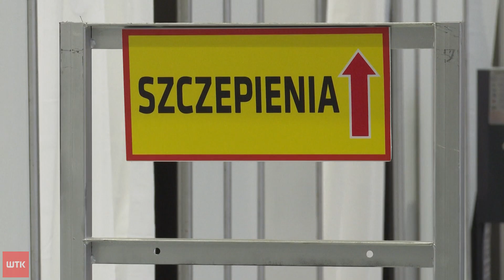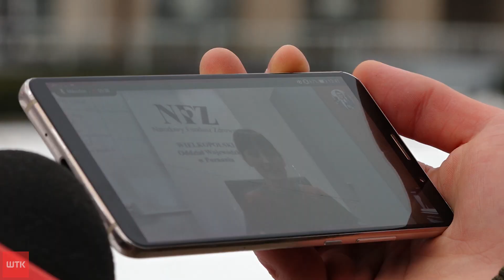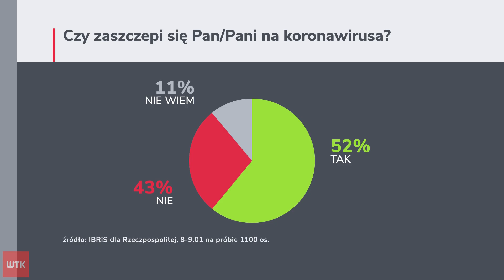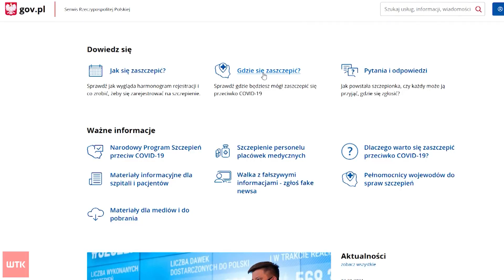Rusza rejestracja na szczepienia seniorów 80+. Jak to zrobić?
Ruszają zapisy na szczepienia dla kolejnej grupy narażonej na ciężki przebieg covid-19. Od jutra rejestrować się mogą seniorzy 80 plus.

Jutro na szczepienie będą mogli zarejestrować się seniorzy powyżej 80 roku życia.

Tydzień później, 22 stycznia ruszą zapisy dla osób w wieku 70 lat i więcej.

Szczepienia rozpoczną się 25 stycznia.

Sposoby na rejestrację są trzy. Można to zrobić bezpośrednio w przychodni, przez stronę internetową lub przez ogólnopolską infolinię 989.

Ustalana jest od razu data przyjęcia zarówno pierwszej jak i drugiej dawki.

W Wielkopolsce szczepienie realizuje ponad 470 placówek a w samym Poznaniu ponad 90.

Od jutra chęć zaszczepienia mogą zgłaszać też młodsze osoby. Nie jest to równoznaczne z rejestracją. Po zgłoszeniu te osoby otrzymają powiadomienie w momencie, gdy ich grupa będzie szczepiona.